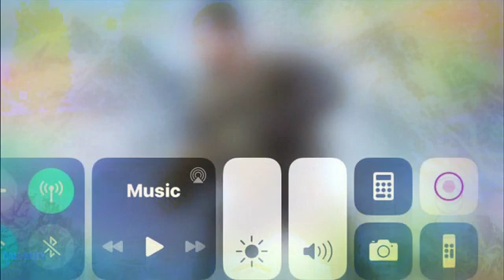Cod mobile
Ranked and battle royal